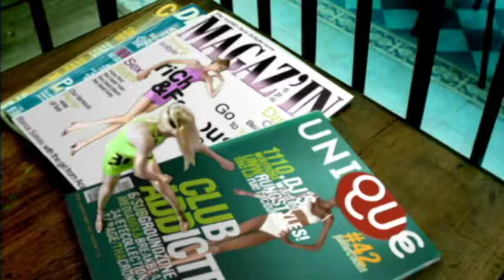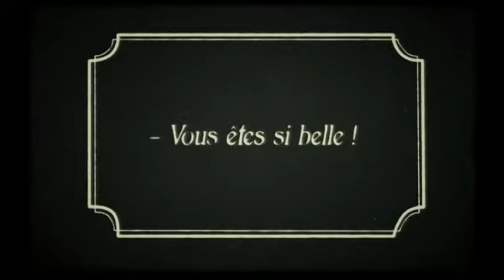Mikros Images - CGI OF ODYSSEY - 20th Birthday Showreel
Client: Mikros Images
Compositeur: Martin B. Janssen
Editeur: Grabuge.